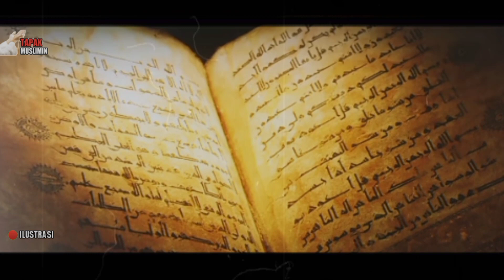INILAH CARA ALLAH MENJAGA AL MAHDI - USTAD IHSAN TANJUNG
Assalamualaikum warohmatullahi wabarokatu, selamat datang di Chanel tapak muslimin, di video kali ini kita akan membahas, inilah cara Allah menjaga Al Mahdi.

Imam Mahdi
Al Mahdi
Rahasia imam Mahdi
Pangkat imam Mahdi
Pemimpin akhir zaman
Amirul mukminin
Pemimpin ummat Islam
Perang akhir zaman
Mengenal imam Mahdi
Pencirian imam Mahdi
Kemunculan imam Mahdi
Kapan imam Mahdi muncul
Akhir zaman
Tentang imam Mahdi
Ciri fisik imam Mahdi
Mengenal sosok imam Mahdi
Menanti kehadiran Al Mahdi
Imam Al Mahdi
Hari kiamat
Kiamat sudah dekat
Gerbang kiamat
Pemimpin imam Mahdi
Siapa imam Mahdi
Buya hazyim arrazy
Arrazy hazyim Al Mahdi
Ustad Ihsan Tanjung
Ihsan Tanjung terbaru
Kajian Ihsan Tanjung
Uit terbaru
Ustad Rahmad beauquni
Ustad Zulkifli Muhammad Ali
Ustad Abdul Somad
Tapak muslimin
Al manhaj